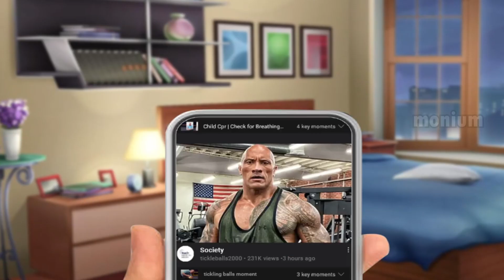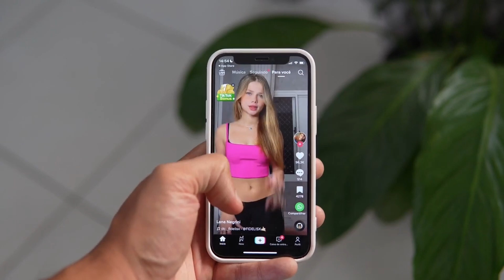Gen Z Has Ruined Movies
Gen Z has ruined movies Cuz they have no attention spans.